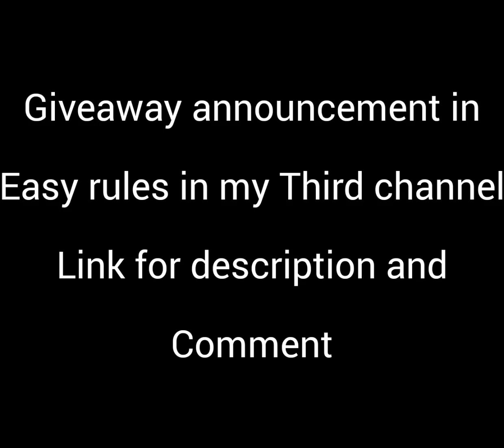Frist Giveaway announcement in my Third channel😇. Nithya Shree Daily Craft Tamil.😍💖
Hi Friends and family's How Are You?

please support my 3channel😉

I'm upload in a different videos friends.😻😇

Bye Bye.👋